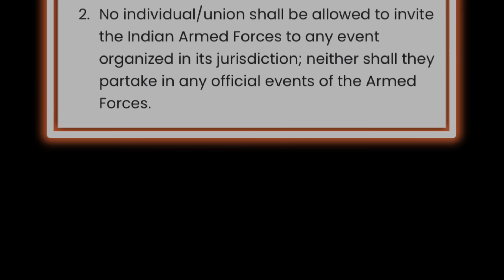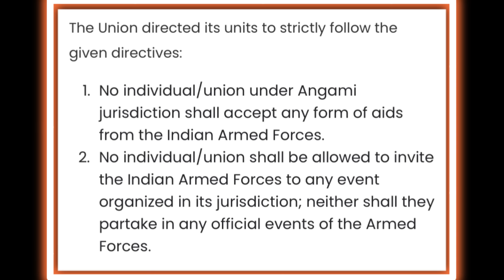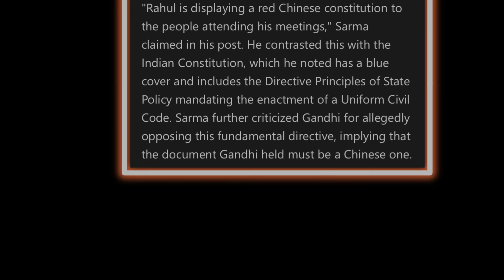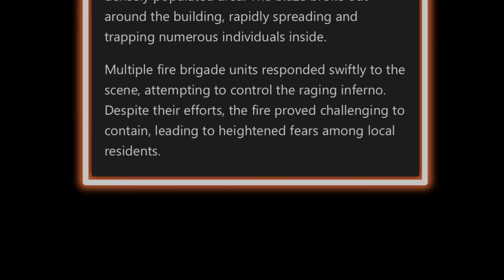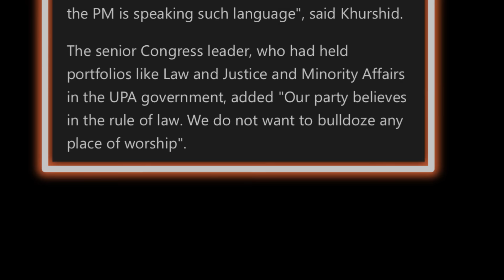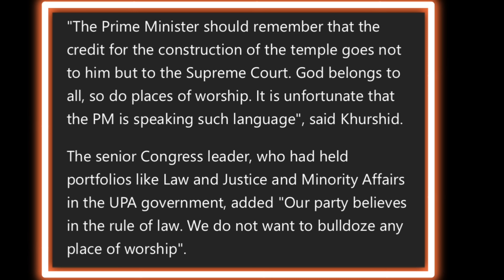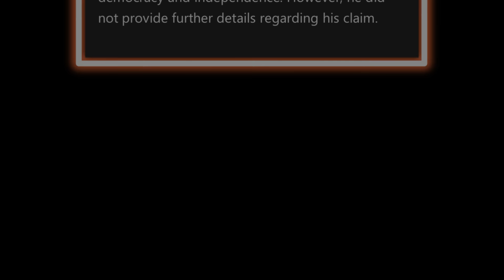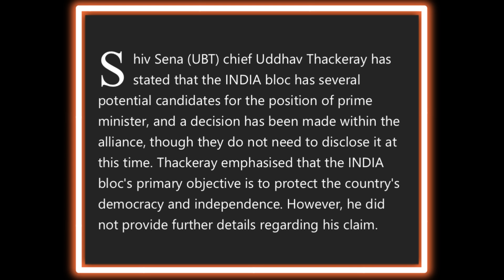EP 1042 Evening Exclusive News Update Aloto Naga TV